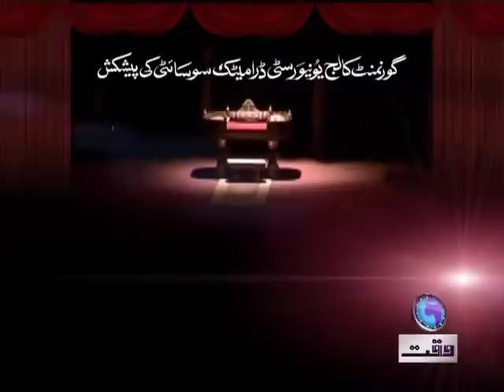Nizam Sakka (Ep # 01) part 01.mp4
Nizam Sakka (Ep # 01) part 01